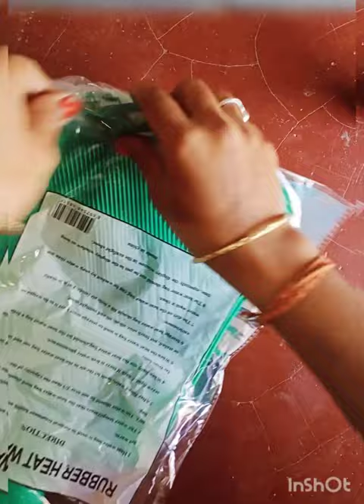pain relief hot water bag